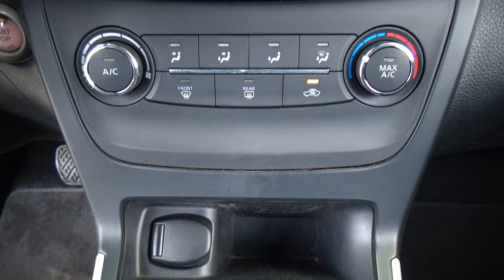Nissan / Versa / 2019 - 25428